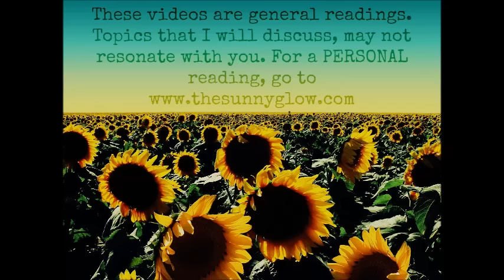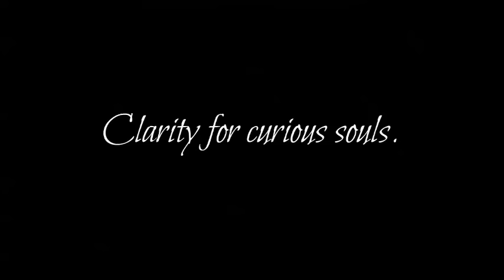Taurus - Mid July 2016